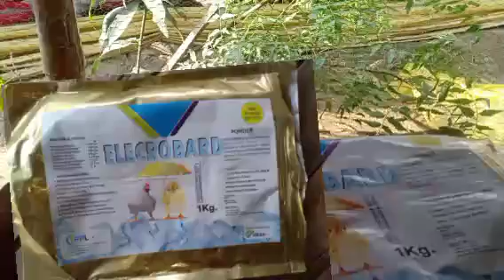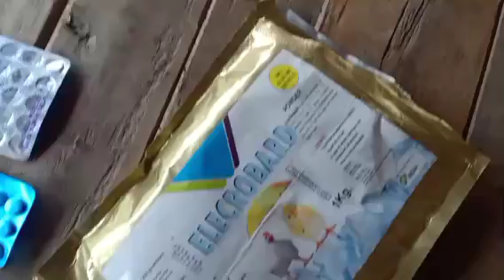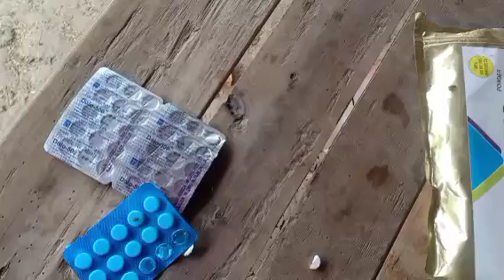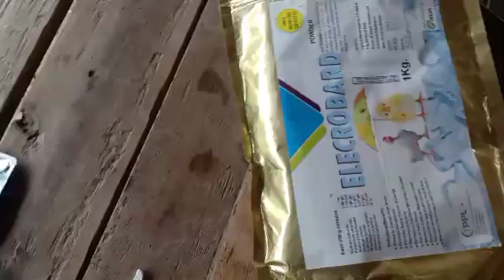how to save your broilerbird for heatstock🔥ब्रायलर मुर्गे को हीट स्ट्रोक से बचाने का सबसे बेहतर उपाय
agar aapke broiler murge mein heat stock ho raha hai aur isase bahut hi jyada motility ho rahi hai to doston aap logon ko sabse jyada jaruri yah hai ki aap log sabse pahle Pani intake per vishesh roop se dhyan dijiye aur uske bad mein doston subah ke Pani mein aap log broiler murge ko electral powder aur dopahar Jaise hi 11 bajata hai 11:00 baje tak aap logon ko bird ko Apne paracetamol ka tablet Chala dena hai jisse body temperature badh maintain rakhe aur hit stock se mortality kam se kam ho agar doston aap log Apne form mein aisa karte Hain to hamesha yah Man ke chaliye ki hit stock ki problem bilkul kam ho sakti hai.

shravasti poultry

broiler murge ko heat stock se kaise bachaya jaaye.
heat stock ka mukhya Karan kya hai.
how to grow your income for broiler farming.
how many disease in broiler farming.
how many vaccination in the broiler bird.